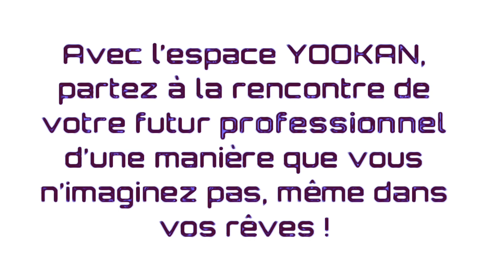E2C Guyane - YOOKAN GUYANE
Les nouveaux stagiaires (et derniers arrivés de ce premier semestre), ont eu l’opportunité d’expérimenter leur module TRE dans le nouvel espace YOOKAN Guyane - la fabik des futurs.

Les objectifs fixés :
1- Travailler la connaissance de soi, ses atouts, ses aspirations à travers des quizz et des jeux ;
2- Faire des visites d’entreprises et des découvertes métiers à travers les casques de réalité virtuelle.

Adresse : YOOKAN Guyane, 40 Chemin Constant CHLORE à Rémire-Montjoly.